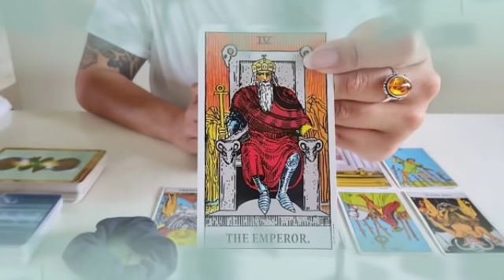برج الحمل من 13 إلى 23 يناير 2022 💥 بعد 5 أيام سيسجن شخص قريب منك😭كنز كبير جاي لك يا حمل🙏